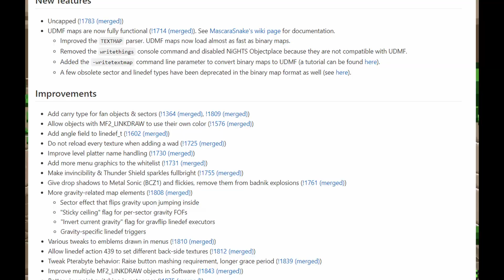SRB2 - A PSA Regarding 2.2.11 (OUTDATED)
2.2.11 is out, not an issue anymore.